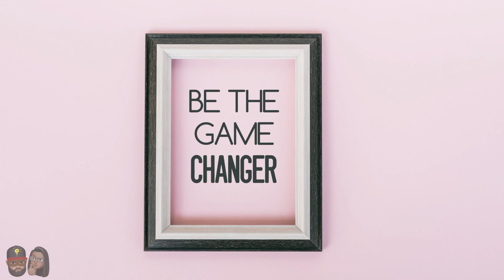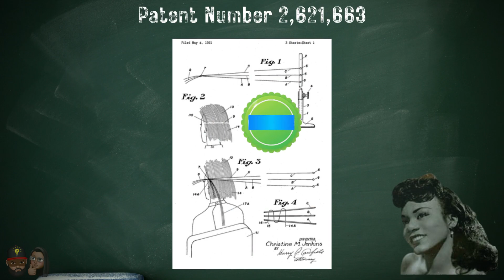Black Woman Invented Hair Weaving Process In The 1950s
In this video, we're going to tell the incredible story of Christina Jenkins, the black woman who invented the hair weaving process in the 1950s.

This breakthrough innovation not only changed the way we wear hair, but it also changed the way we do business in hair. Now, hair weaving is a popular style all over the world because of Christina Jenkins and her amazing invention!